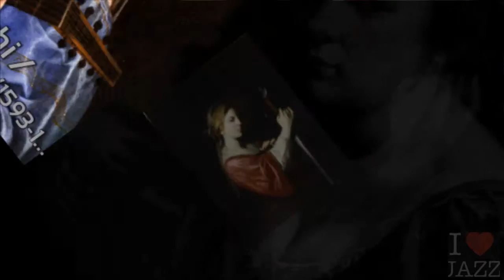Artemisia Gentileschi 1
Artemisia Lomi Gentileschi (Roma, 8 luglio 1593 – Napoli, 14 giugno 1653) è stata una pittrice italiana di scuola caravaggesca.

Vissuta durante la prima metà del XVII secolo, riprese dal padre Orazio il limpido rigore disegnativo, innestandovi una forte accentuazione drammatica ripresa dalle opere del Caravaggio, caricata di effetti teatrali; stilema che contribuì alla diffusione del caravaggismo a Napoli, città in cui si era trasferita dal 1630. Negli anni settanta del novecento, a partire dalla notorietà assunta dal processo per stupro da essa intentato, diventò un simbolo del femminismo internazionale, con numerose associazioni e circoli ad essa intitolate. Contribuirono all'affermazione di tale immagine la sua figura di donna impegnata a perseguire la propria indipendenza e la propria affermazione artistica contro le molteplici difficoltà e pregiudizi incontrati nella sua vita travagliata.[